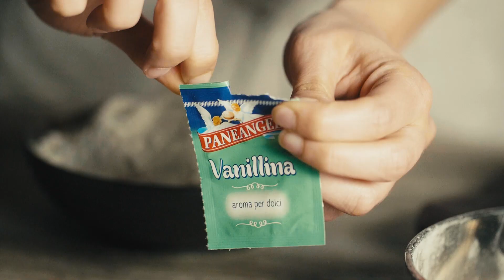Zeppole di San Giuseppe con crema al caffè